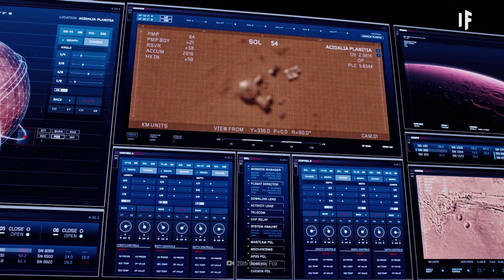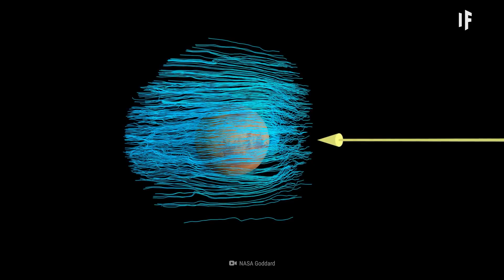Et si vous passiez 100 ans sur Mars ?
Cela fait 100 années terrestres que vous vous êtes installés sur Mars. Vous avez traversé la douleur, la solitude et beaucoup de travail. Et maintenant, Mars est la nouvelle terre promise dont tout le monde rêve. Mais comment y êtes-vous arrivés ? Comment trouver de l'eau et de l'air propres sur Mars ? Que faudrait-il faire pour que Mars soit autosuffisante ? Et combien de temps avant que tout le monde puisse se permettre de voyager sur Mars ?